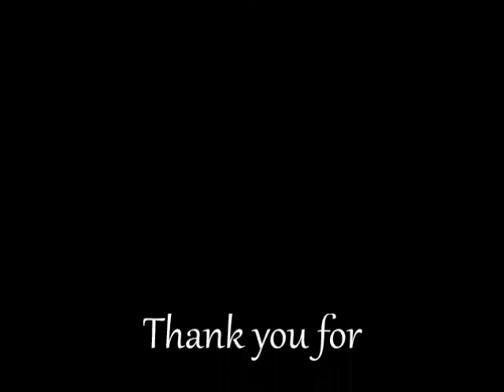He Wont Go By Telima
Adele Song